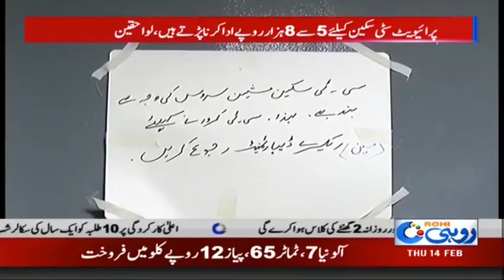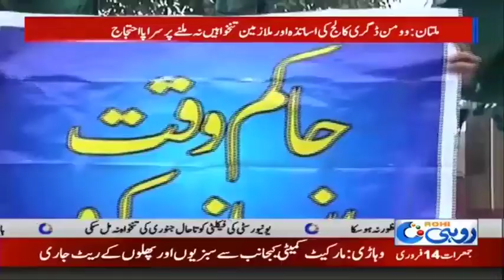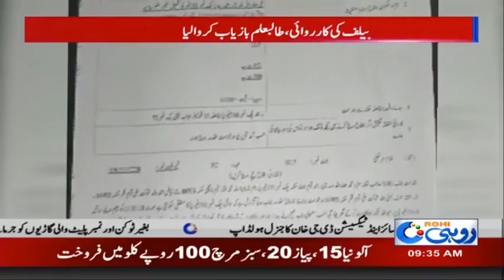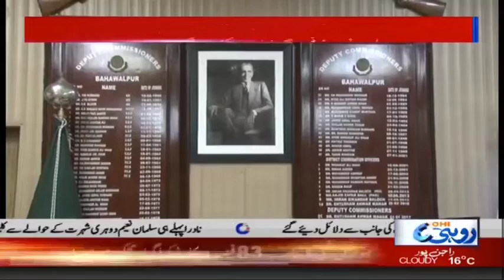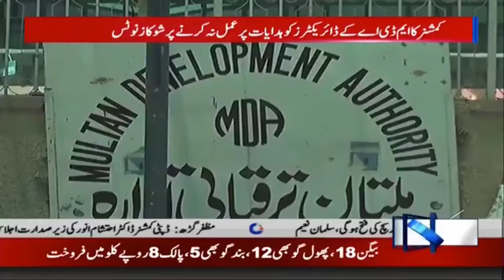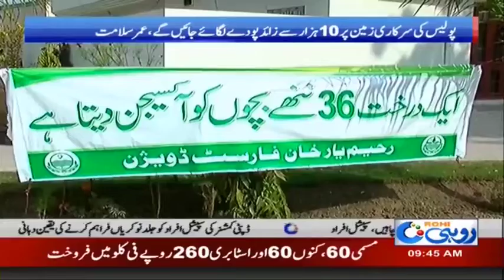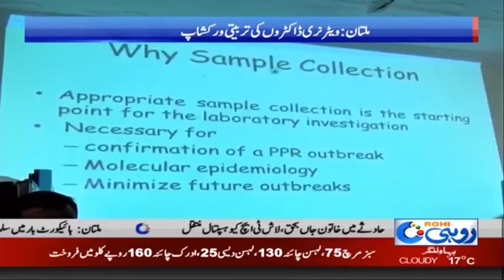News Bulletin | 9 00AM | 14 Feb 2019 | Rohi